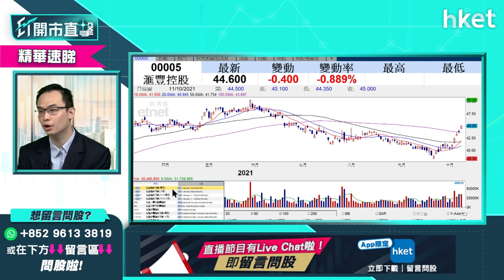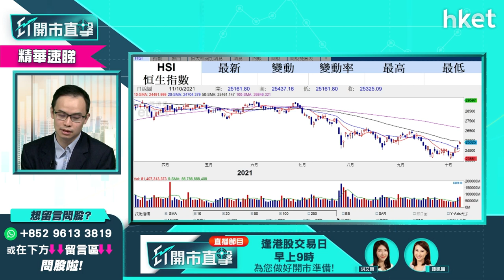【ET開市直擊】（精華）港股跌勢未變 僅兩類股份要持倉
受美國聯儲局「收水」、內地資金鏈斷裂、限電限產等風險影響，恒指跌勢未改，耀才證券研究部經理譚智樂（Arnold）表示，只有銀行股、能源股相對穩定可持倉，想知點解立即點擊收看／收聽。

00：00 - 外圍大市焦點 強勢銀行股倒回？
00：57 - 港股市況速覽　仍在消化限電限產？
03：05 - 美股上日市況速報＋港股ADR表現
03：55 - 亞太外圍早段市況速報
04：21 - 11月美國議息會議會減買債？
06：36 - 短線最大風險為商品價格？
06：58 - 踏入冬季傳統能源價格有機會上升？
07：27 - 美國牛市有調整空間　美股走勢轉差
08：57 - 港股開市前市況速報
10：02 - 恒指連升3天　港股後市走勢？
15：34 - 大型科網股升　監管政策逐漸明朗
19：29 - 欲短炒科技股　譚智樂建議兩隻
20：12 - 港股開市前市況速報
20：45 - ET個股推介：快手 （01024）
22：14 - 觀眾問股：阿里巴巴 （09988） 高追後下跌怎辦
25：15 - 二、三綫科技股較值搏？
29：17 - 觀眾問股：京東健康 （06618） 高追後下跌怎辦
31：21 - 港股開市後市況速報
31：39 - 炒加息預期　現價追入金融股可以嗎？
33：53 - 觀眾問股：友邦 （01299） 已賺價應否繼續揸？
36：22 - 抗通脹收息有何選擇？譚智樂薦公用股、資源股
38：05 - 金融股買賣策略　談滙豐 （00005） 、恒生 （00011） 、中國銀行 （03988）
40：51 - 觀眾問股：比亞迪電子 （00258） 買賣操作
43：51 - 觀眾問股：新天綠色能源 （00956） 買賣操作
45：30 - 觀眾問股：京能清潔能源 （00579） 買賣操作
47：02 - 觀眾問股：中海油 （00883） 8.1元有貨加注好嗎
49：29 - 觀眾問股：東岳 （00189） 短綫前景點睇
53：15 - 觀眾問股：紫金礦業 （02899） 短綫前景點睇
56：27 - 觀眾問股：中石油 （0085） 短綫前景點睇
57：19 - 觀眾問股：華潤電力 （00836） 現價18.94元可買？
58：48 - 觀眾問股：太平洋航運 （02343） 再跌，前景如何？
01：03：01 - 弱勢股、車股回穩
01：03：56 - 澳優 （01717） 開市前停牌
01：04：25 - 恒大汽車 （00708） 升一成一至3.92元
01：05：18 - 港股早段市況速報
01：06：03 - 風暴消息
01：07：52 - 豬肉價格有回升趨勢 中糧家佳康 （01610） 買賣策略？
01：09：21 - 短線考慮明源雲 （00909） 、京東 （09618）
01：10：07 - 財經日誌提提你